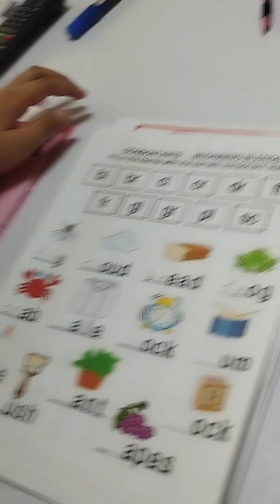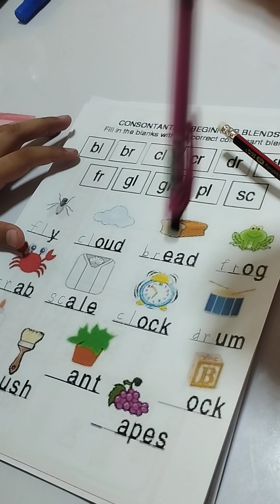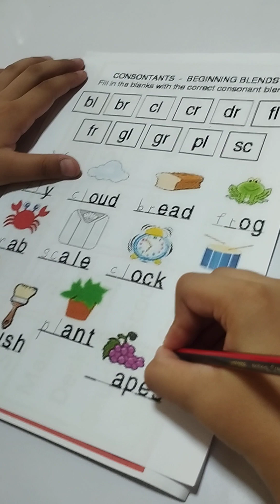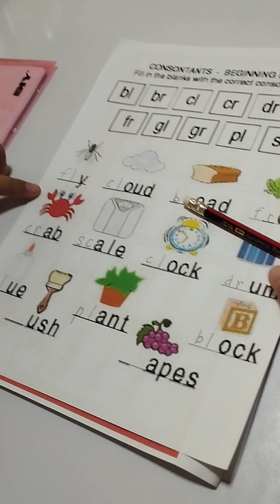consonant blend activity (fill in the blanks by listening to the sounds)